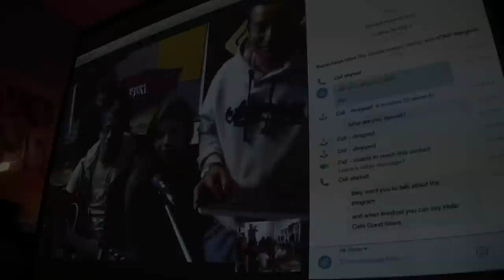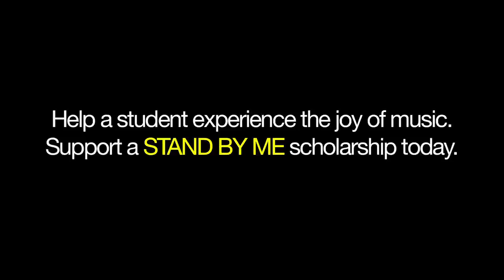MAKING IT HAPPEN | Connecting music students in Thailand and Nepal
Two of our Asian Music programs have made a first-ever historic music exchange connection via Skype. The Khlong Toey Music program in Thailand and the Musica Music Institute in Nepal have come together to share their love of music and our PFCF Music programs via a large-screen, real-time internet connection.
Introductions with excited and sometimes astonished students and teachers of both programs were made, cultural differences cheerfully discovered and explored, and inspired heartfelt performances were enthusiastically shared back and forth. This is it – a bold new era has now begun with truly connecting our programs. Thanks to your support, inspiration is soaring.

Produced By:
William Aura | Director of PFCF Asian Music Programs

Find out more about the Khlong Toey Music Program and how you can participate in their vital effort
Discover the good folks of Musica Music Institute and learn how you can benefit their program